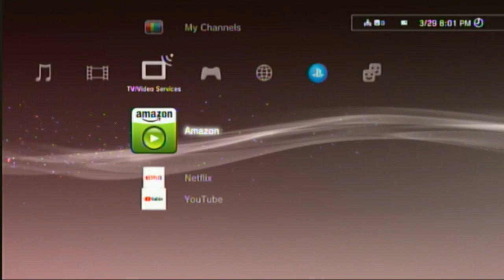TF2 PS3 : The End [29/03/2023]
Probably the last footage of tf2  ps3

time of death: 21:00 29/03/23 gmt+2